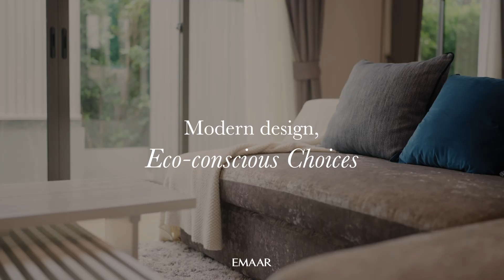Club Drive – Dubai Hills Estate l EMAAR كلوب درايف | دبي هيلز استيت | إعمار العقارية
Discover a new level of luxury living in Dubai at Club Drive, Dubai Hills Estate. It's a special place that combines elegance, convenience, and peace. Whether you want a calm retreat or an energetic community, Club Drive has it all.

Club Drive at Dubai Hills Estate offers a diverse range of luxurious living spaces, 1,2,3 bedrooms:

Nearby places:
15 min from Dubai Downtown
15 min from Dubai Marina
20 min from Dubai International Airport
25 min from District 2020

Enhance your everyday living with luxurious facilities:

Infinity Pool & Pool Deck
Children’s Play Area
Indoor and Outdoor Fitness Facilities
Indoor Multipurpose Room
Landscaped Podium Deck
Landscaped Deck on 17th Floor
24-hour Security
Covered Car Park

"Enjoy an accessible luxury lifestyle with Club Drive's flexible payment plan by Emaar Properties:

10% booking
80% during construction
10% on handover